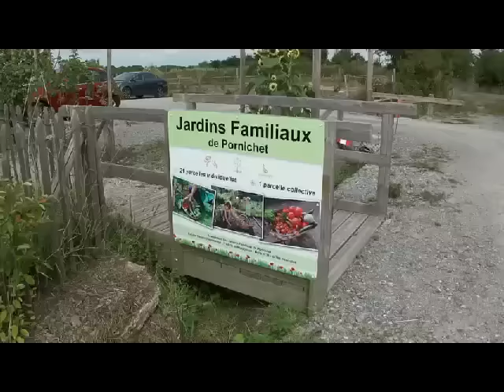Jardins Familiaux de Pornichet Potager de Lulu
Potager de Lulu, une réalisation et composition de Michel Réber, Sylvie Futrak, Paroles de Jean Claude Boudet. avec la participation de Peggy chanteuse, des Jardiniers de Pornichets, et de Lulu. Remerciments à tous ces Participants, ainsi qu' à la Ville de Pornichet et de l 'Association Jardins Familiaux